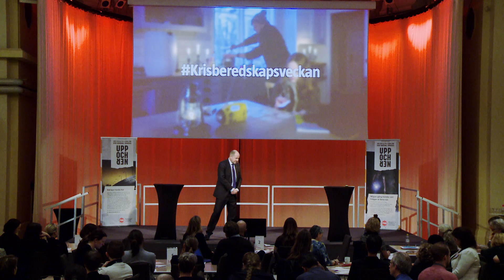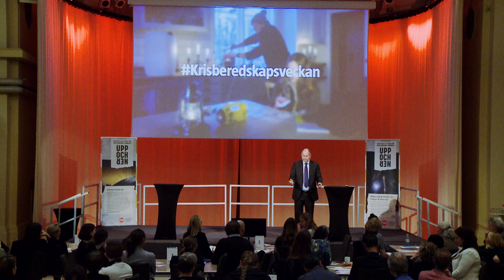Dan Eliasson: Inledning till Uppstartskonferens Krisberedskapsveckan 2019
Dan Eliasson, generaldirektör för MSB.

Inledningen till Uppstartskonferens Krisberedskapsveckan 2019. Konferensen arrangerades av MSB och ägde rum i Stockholm den 7 mars 2019. Målgruppen är primärt kommunikatörer och beredskapshandläggare inom kommun, länsstyrelse och region.